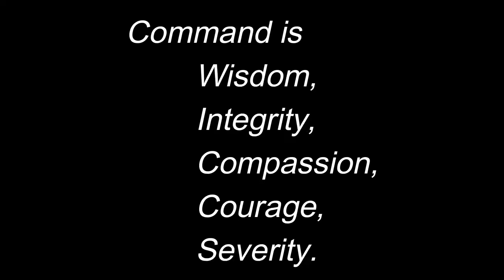Sun Tzu The Art of War Lessons: Getting a Better Social Life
Art of War Advice for You: Getting a Better Social Life

In this video, we will talk about one of the five vital elements of a great leader/person from the Art of War and how we can apply this element in our personal lives.

To join my weekly newsletter, you can do so at charismaticnerd.com